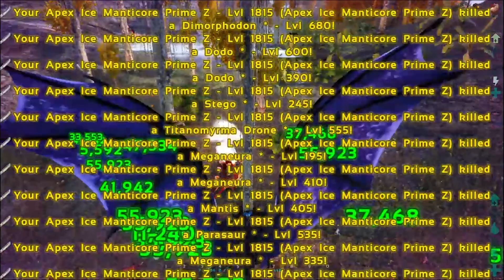ICE MANTICORE PRIME Z! MANTICORE EVOLUTION | Modded ARK [DINO OVERHAUL X E29]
ICE MANTICORE PRIME Z! MANTICORE EVOLUTION | Modded ARK [DINO OVERHAUL X E29] w/ Syntac!
Today we Evolve our X Manticore into a Ice Manticore Z!
Beat the Crap out of that Like Button if you Enjoyed this Video! :D
Music
My Awesome Patreons
Ghavyn Mitchell